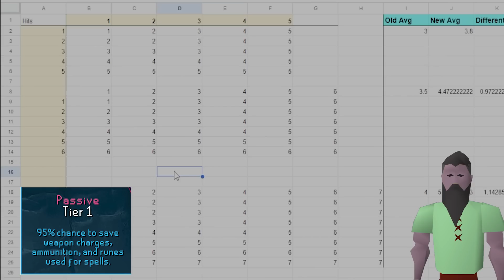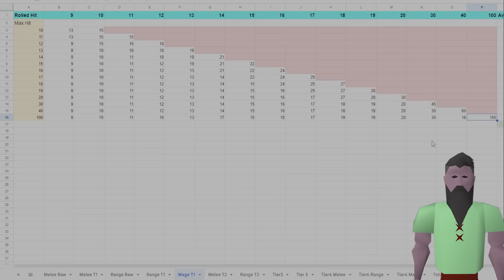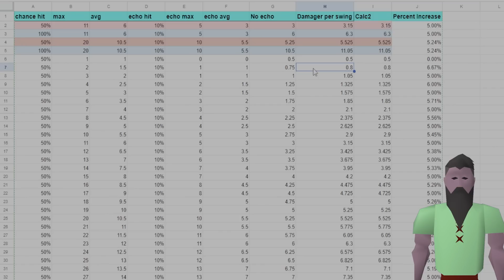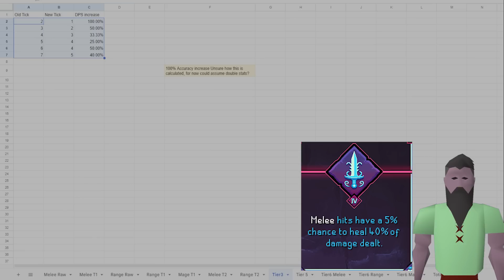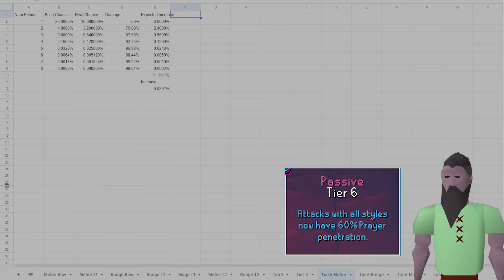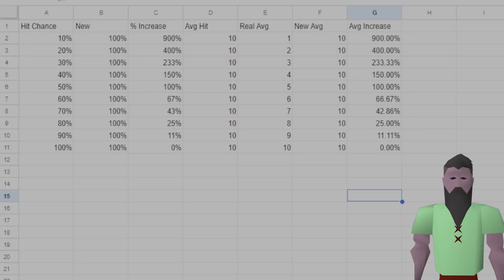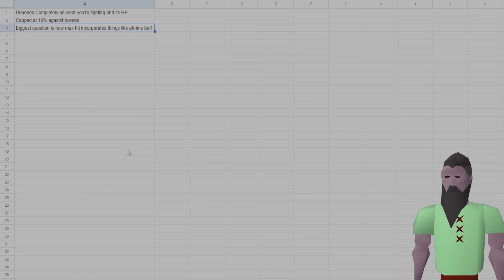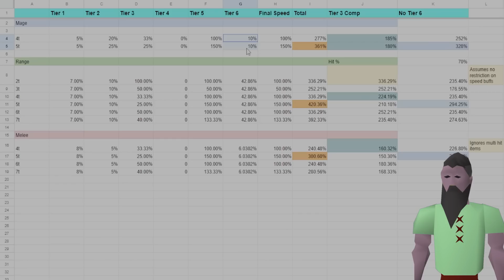Leagues V: Combat Masteries: Math Only UIM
I hope you like slideshows with sheets

Corrections:
Mage should actually lose some power as you get the increased speedups because tier 2 gets stronger with slower attacks. E.g. shadow gets a +25% buff when it's 5 tick but after tier 5 would move down to 10% assuming you're always attacking. That's a substanial 15% decline from original numbers.

00:00-00:43 Intro
00:44-01:33 Tier 1 Melee
01:34-02:04 Tier 1 Range
02:05-2:50 Tier 1 Mage
02:51-02:57 Tier 2 passive
02:58-03:40 Tier 2 Melee
03:41-03:58 Tier 2 Range
03:59-04:12 Tier 2 Mage
04:13-04:57 Tier 3
04:58-05:02 Tier 4 Passive
05:03-05:10 Tier 4 Melee
05:11-05:17 Tier 4 Range
05:18-05:25 Tier 4 Mage
05:26-05:50 Tier 5
05:51-06:24 Tier 6 Passive
06:25-07:51 Tier 6 Melee
07:52-08:42 Tier 6 Range
08:43-09:38 Tier 6 Mage
09:39-11:38 Summary
11:39-13-16 Wrap Up